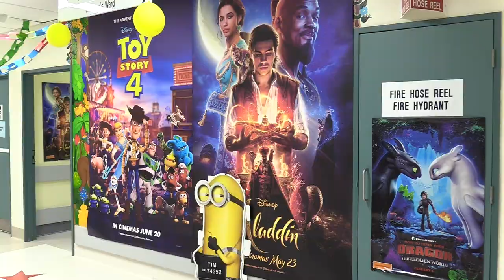Wollongong Hospital Children's Party Week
The Wollongong Hospital Children’s Ward and Illawarra Hospital School has once again been transformed for Children’s Party Week.